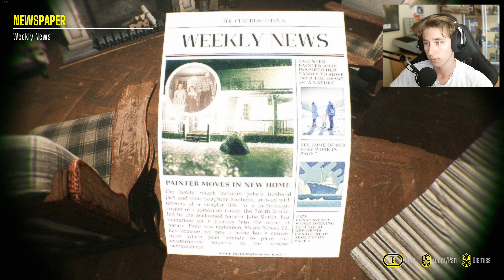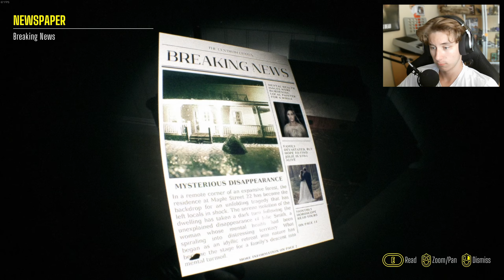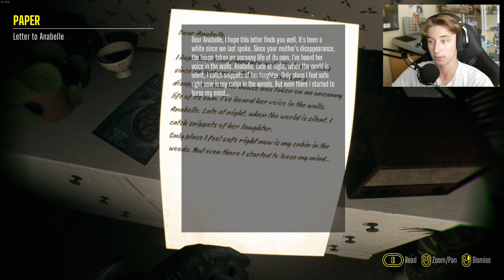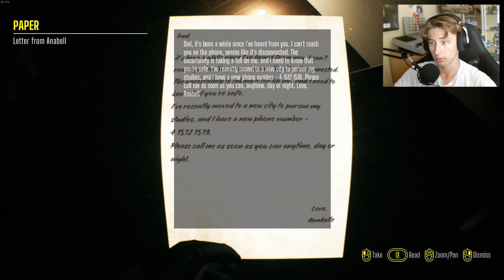Krasser BODYCAM Horror | Baisu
Heute spielen wir ein indie horror game, was den Bodycam horroraspekt aufgreift. Wir sind ein Polizist, welcher nach einer vermissten Person in einem Haus sucht und schreckliche Dinge erlebt. Viel Spaß!